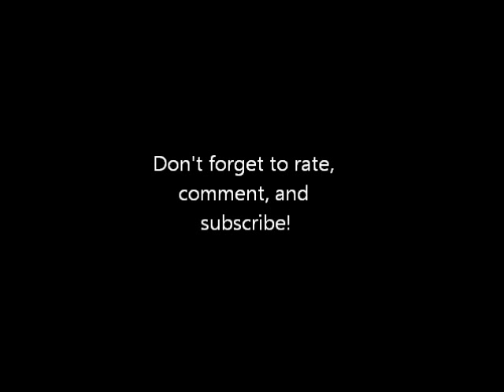1970 Hoover Convertible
This machine was purchased from the Vacuum Center for $45 in 2010